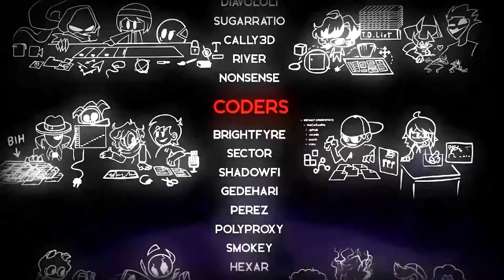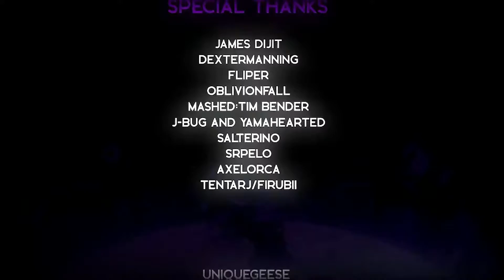Why is Bendy easier then sans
SANS SHOULD BE WEEK 3